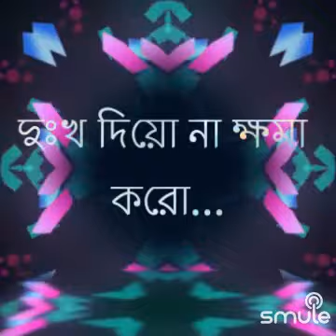মিন্টু এবং জোনাকি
I found this awesome recording of "আল্লাহি আল্লাহ তুমি বড়" on Smule